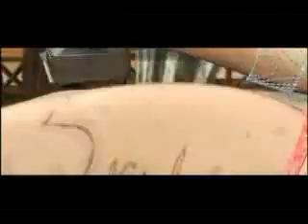Silkroad trailer 2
d ptm! ..